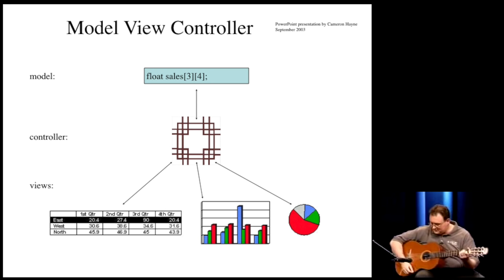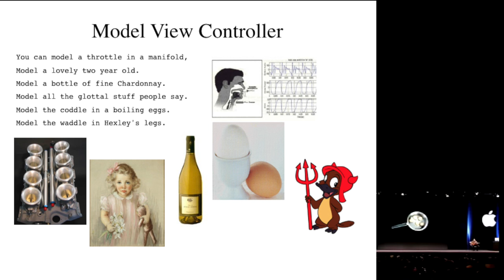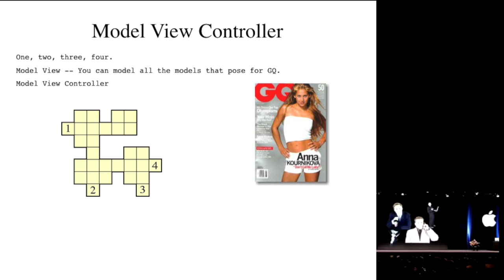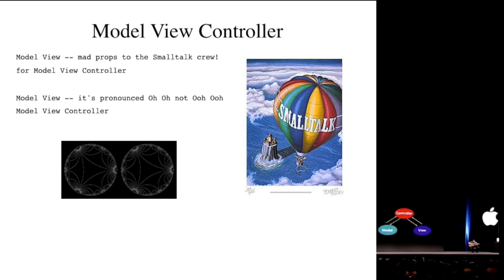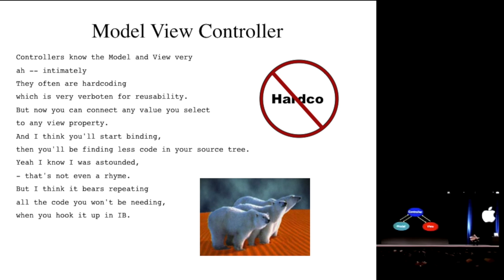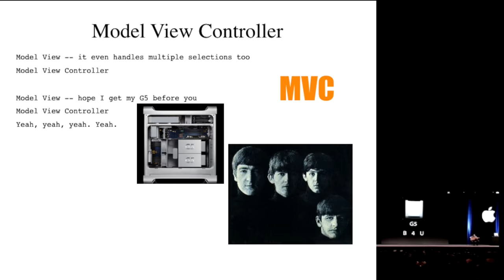MVC Song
Singer: James Dempsey

Presented at WWDC 2003.